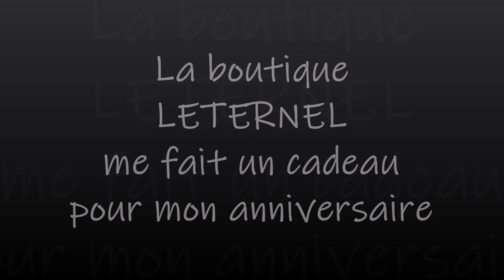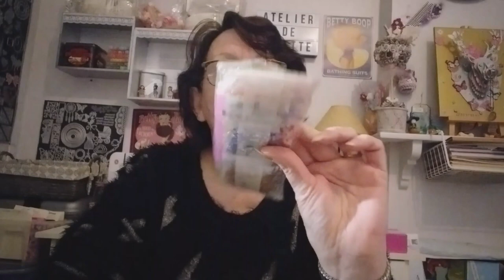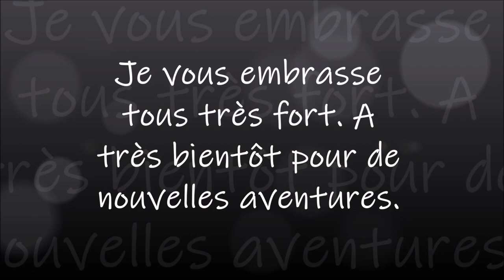LA BOUTIQUE LETERNEL ME FAIT UN CADO POUR MON ANNIVERSAIRE